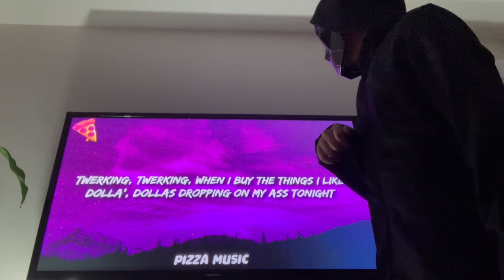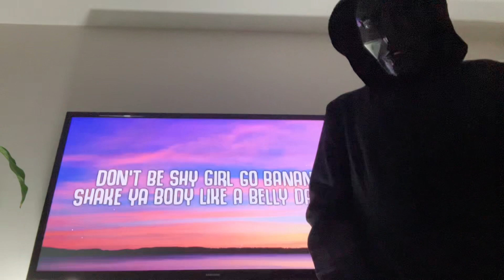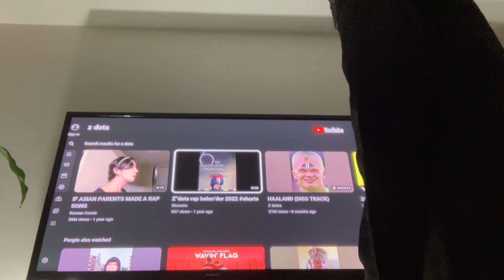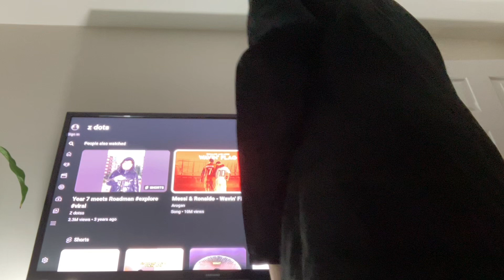Frontman’s ￼ favourite songs